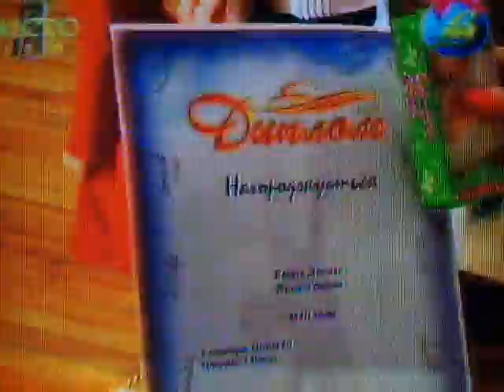Різдвяні зірочки 2012, ВТ, програма "Місто", 22.01.2012 р.